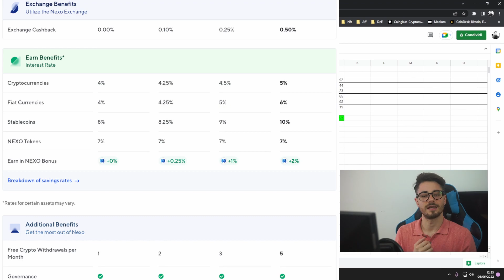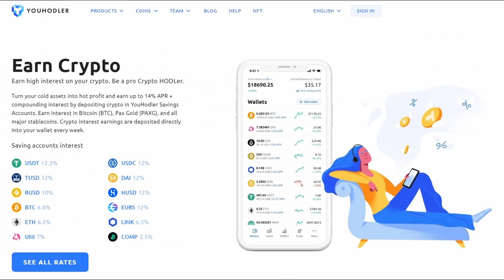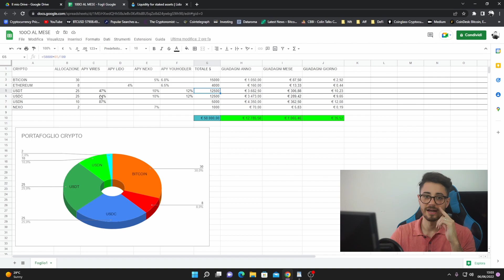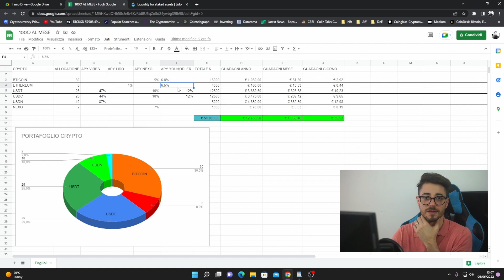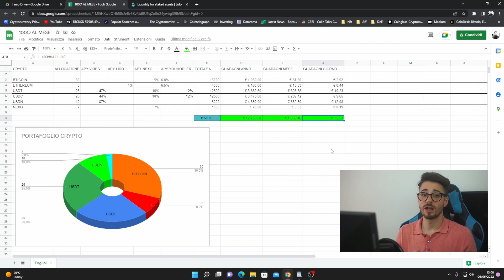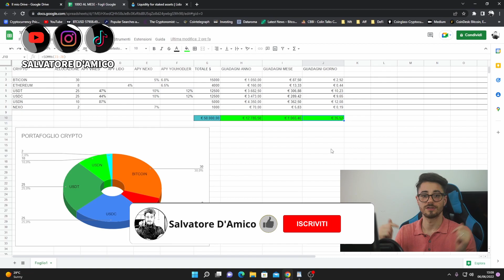Come FARE 1000€ al MESE con le CRYPTO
Vuoi vedere ciò che faccio tutti i giorni ? Seguimi 👇
🔴Migliori Bonus Crypto
🔐Dove tengo le Crypto al sicuro
🎁Desideri Tecnologici
La Miglior Carta:
In questo video ti mostro un Portafoglio Crypto che ti permette di guadagnare fino a 1000€ al mese di interessi.
In questo momento un ottimo metodo per poter abbassare il rischio ed avere una gestione attiva del proprio portafoglio di criptovalute.
In particolare utilizzo 3 piattaforme che sono Vires Finance, Youhodler e Nexo.
Guarda tutto il video perché ci sono cose importanti che devi sapere assolutamente.